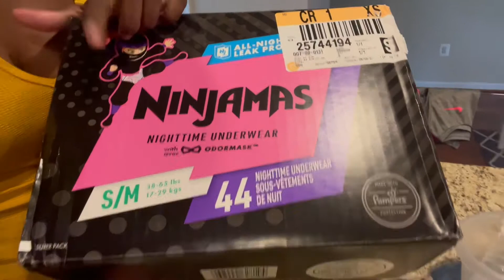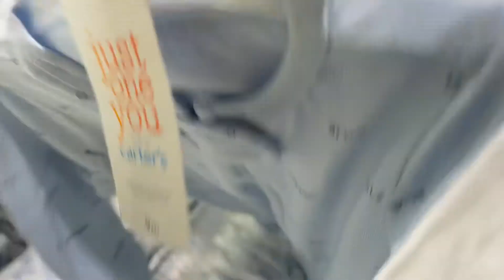DAY IN THE LIFE // TARGET RUN // HOME DECOR HELP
Heading to my local target to pick up a few things.